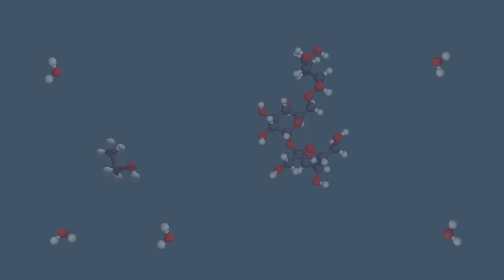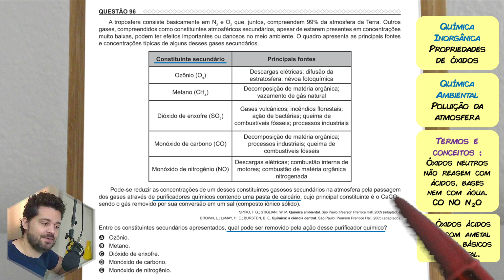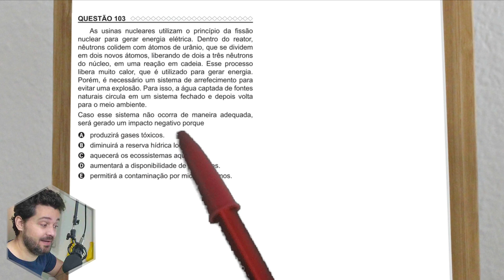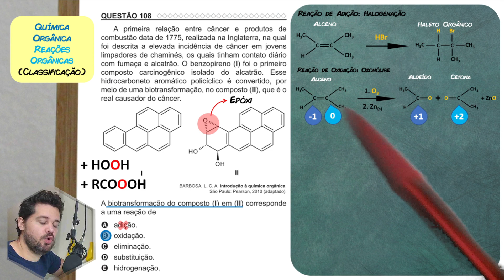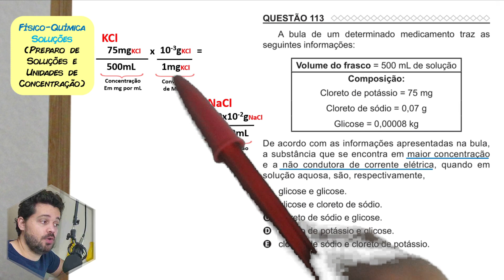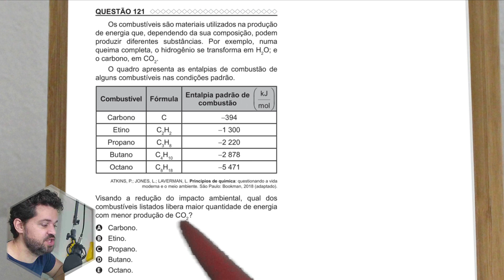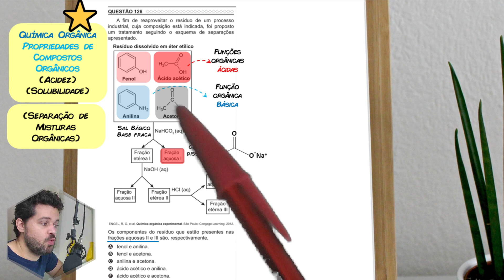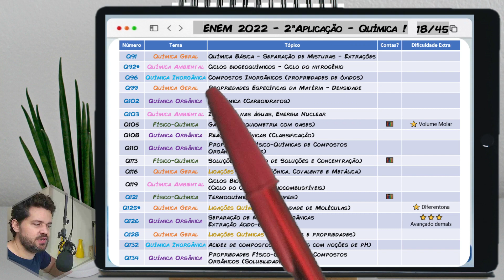📝Resolução ENEM 2022 PPL - QUÍMICA - 2ªAplicação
Correção comentada das questões de QUÍMICA do ENEM 2022 PPL – 2ªAplicação. A resolução comentada é sobre as 18 questões de química da prova AMARELA aplicada no 2ºDia, seguindo o divulgado no gabarito oficial.
✔ ⓿ 00:00 Comentários da Prova

✔ ❶Ⓔ 0:02:27 (Q91) (ENEM 2022 PPL) O fenol (hidroxi-benzeno) e vários de seus derivados são compostos tóxicos presentes na lista de poluentes prioritários da Agência de Proteção Ambiental norte-americana, totalizando 11 fenóis das 129 substâncias presentes na lista.

✔ ❷Ⓔ 0:08:29 (Q92) (ENEM 2022 PPL) No ciclo biogeoquímico do nitrogênio participam vários organismos vivos. Um dos efeitos desse ciclo é aumentar a disponibilidade dos compostos nitrogenados no solo.
As minhocas participam desse ciclo quando

✔ ❸Ⓔ 0:13:30 (Q96) (ENEM 2022 PPL) A troposfera consiste basicamente em N2 e O2 que, juntos, compreendem 99% da atmosfera da Terra.

✔ ❹Ⓔ 0:24:53 (Q99) (ENEM 2022 PPL) As figuras mostram dois experimentos. No primeiro, foram colocados em um frasco e agitados com uma colher volumes iguais de mel, água, óleo e álcool etílico.

✔ ❺Ⓔ 0:34:32 (Q102) (ENEM 2022 PPL) Os fabricantes de bebidas só podem chamar de suco de frutas os produtos que tiverem cerca de 50% de polpa, a parte comestível da fruta.

✔ ❻Ⓔ 0:39:32 (Q103) (ENEM 2022 PPL) As usinas nucleares utilizam o princípio da fissão nuclear para gerar energia elétrica. Dentro do reator, nêutrons colidem com átomos de urânio, que se dividem em dois novos átomos, liberando de dois a três nêutrons do núcleo, em uma reação em cadeia.

✔ ❼Ⓔ 0:46:27 (Q105) (ENEM 2022 PPL) Os airbags de segurança dos automóveis são acionados com o impacto, que envia um sinal elétrico para o dispositivo e inicia a reação explosiva do trinitreto de sódio (NaN3), produzindo sódio metálico e nitrogênio molecular, conforme a equação:

✔ ❽Ⓔ 0:53:07 (Q108) (ENEM 2022 PPL) A primeira relação entre câncer e produtos de combustão data de 1775, realizada na Inglaterra, na qual foi descrita a elevada incidência de câncer em jovens limpadores de chaminés, os quais tinham contato diário com fumaça e alcatrão.

✔ ❾Ⓔ 1:03:29 (Q110) (ENEM 2022 PPL) O timol é encontrado em óleos essenciais de ervas aromáticas, como o tomilho e o orégano. Apesar de pouco solúvel em água, o timol é solúvel em uma solução de hidróxido de sódio.

✔ ❿Ⓔ 1:15:37 (Q113) (ENEM 2022 PPL) A bula de um determinado medicamento traz as seguintes informações:

✔ ⓫Ⓔ 1:22:53 (Q116) (ENEM 2022 PPL) Um dos materiais mais antigos e ainda utilizados na restauração dos dentes são as amálgamas, um produto da combinação de mercúrio (Hg) com prata (Ag) e estanho (Sn), como apresenta a equação química:

✔ ⓬Ⓔ 1:30:13 (Q119) (ENEM 2022 PPL) O Brasil foi o primeiro país a usar o álcool em larga escala como combustível de automóvel. Hoje, a indústria automobilística produz e equipa os automóveis com motores que funcionam tanto com gasolina como com álcool, ou ainda com uma mistura dos dois.

✔ ⓭Ⓔ 1:37:04 (Q121) (ENEM 2022 PPL) Os combustíveis são materiais utilizados na produção de energia que, dependendo da sua composição, podem produzir diferentes substâncias. Por exemplo, numa queima completa, o hidrogênio se transforma em H2O; e o carbono, em CO2.

✔ ⓮Ⓔ 1:41:48 (Q125) (ENEM 2022 PPL) Para reduzir a poluição atmosférica gerada pela emissão de fumaça por grandes indústrias, utilizam-se precipitadores eletrostáticos. Sua função é suprimir os gases poluentes antes que sejam lançados para a atmosfera.

✔ ⓯Ⓔ 1:52:11 (Q126) (ENEM 2022 PPL) A fim de reaproveitar o resíduo de um processo industrial, cuja composição está indicada, foi proposto um tratamento seguindo o esquema de separações apresentado.

✔ ⓰Ⓔ 2:02:39 (Q128) (ENEM 2022 PPL) Bebidas alcoólicas, algumas soluções desinfetantes ou até álcool combustível são exemplos de misturas constituídas por etanol (CH3CH2OH) e água.

✔ ⓱Ⓔ 2:08:18 (Q132) (ENEM 2022 PPL) Solos ácidos apresentam baixo valor de pH, e o plantio de culturas nesse meio acarreta baixa produção agrícola.

✔ ⓲Ⓔ 2:12:10 (Q134) (ENEM 2022 PPL) Considere que o leite materno, após sete meses do parto, é um alimento cujos principais constituintes são lipídeos.

✔ ► 2:16:39 Revisão final e Conclusão

Alguma dúvida sobre o assunto da aula? Deixe um comentário!
Material utilizado, modificado e adaptado:
1) Density Tower - created by George Spanos.
2) Polarity Water and Carbon Tetrachloride - created by NCSSM.
Qualquer dúvida entrar em contato.